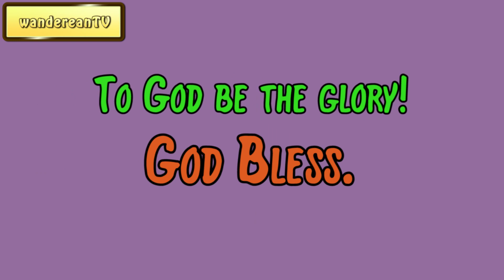Exodus Chapter 24 verse 18 || John Gill’s Exposition of the Entire Bible